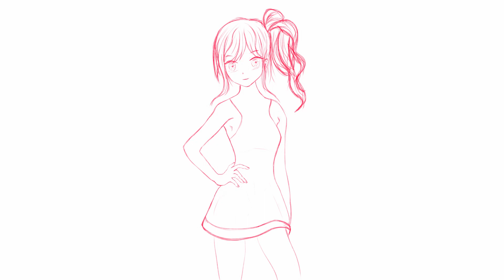Speed Drawing // Sketch 10 // Anime Girl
Sketch of an anime girl